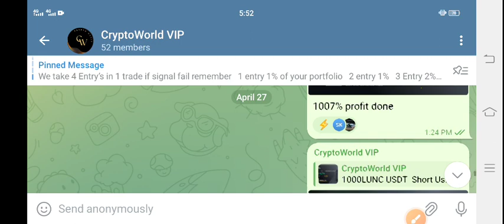OP Price Prediction! Optimism OPLatest News Today